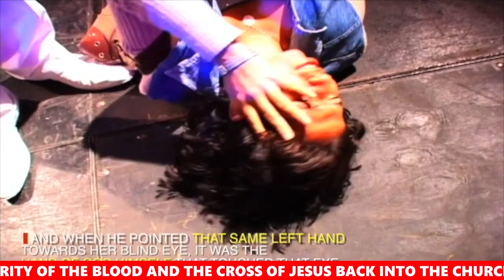A Blind Eye Opens